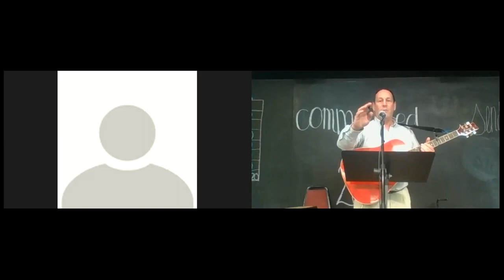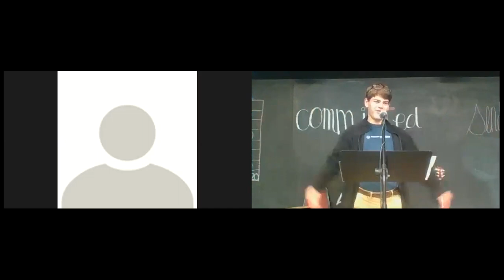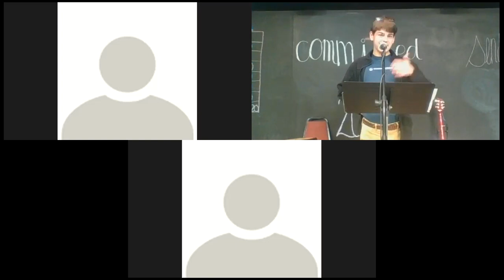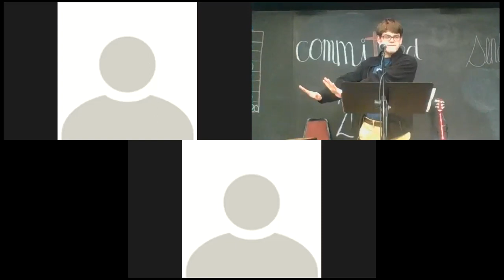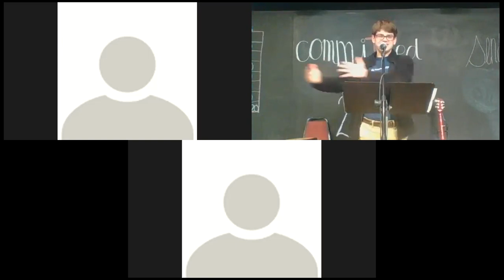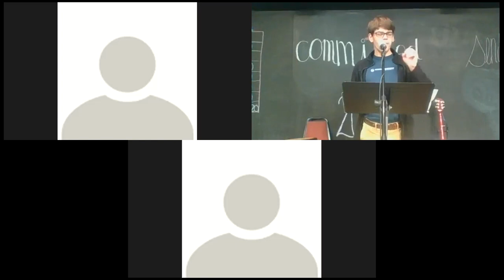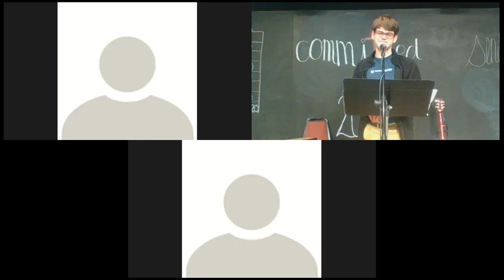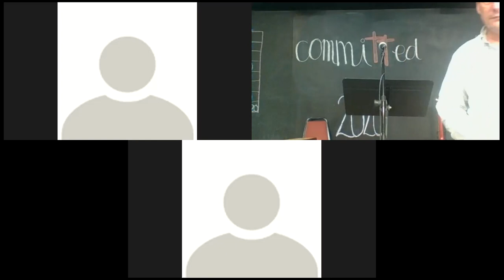Bridge Nov. 2 Committed for the Long Haul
Student leader Tripp Parsons gives good reason why we should stay committed to following Jesus.